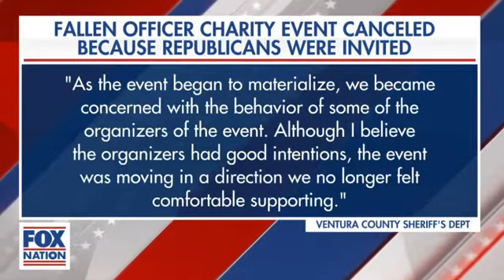Tomi Lahren : Fallen officer charity event canceled because trump supporters were to attend